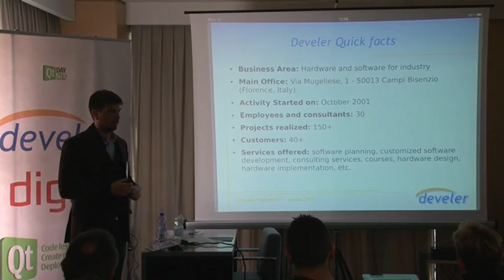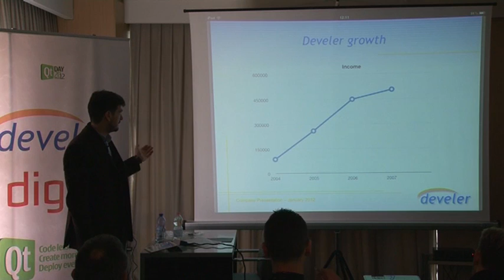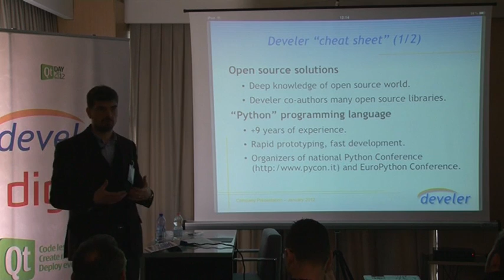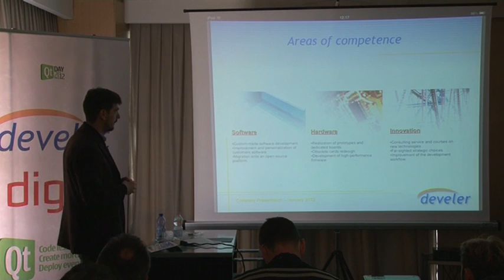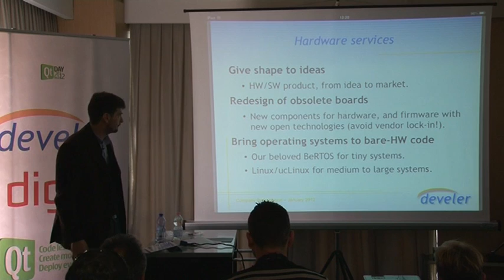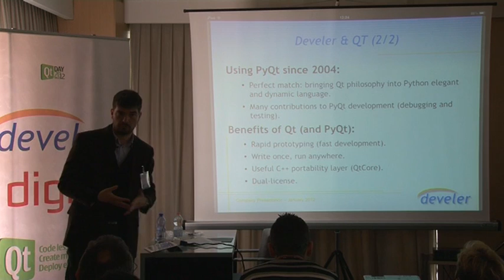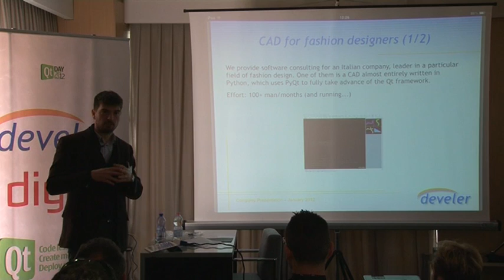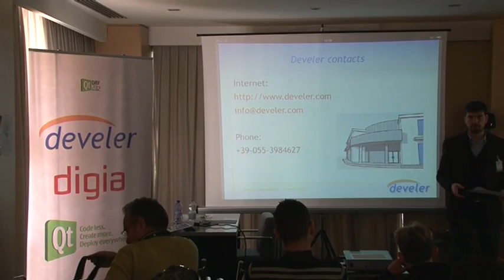Develer offering for Qt - Qt Day Italia 2012 - Simone Zinanni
Cosa può fare Develer per le aziende che si avvicinano a Qt: panoramica delle competenze in campo formazione, migrazione e progettazione software Qt.